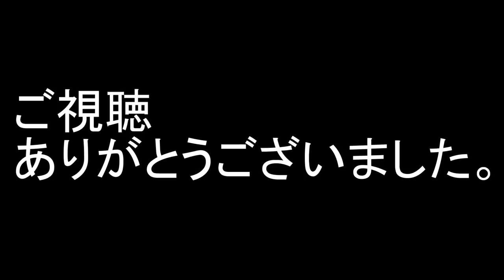西成やまき！！美味しいホルモンとお酒を頂きます！せんべろ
せんべろ！！西成！！やまき！美味しいホルモンとお酒を頂きます！

【ディズニー】 人気オルゴールメドレー 【癒しの睡眠用・作業用BGM】 ～Disney Best Hits Music Box Medley ♫♫ オルゴール

ディズニーオルゴール/ 【ディズニーオルゴール】 プリンセスメドレー 【癒しの睡眠用・作業用BGM】 ～Disney Princess Music Box Medley

【癒し系】【勉強用、作業用BGM】疲労回復、ストレス解消、私的な癒し系 Piano BGM for Relaxing

【DK SELECT】妹は魔法使い　癒しの湯篇　ＣＭメイキング　 玉木宏×木村文乃出演 （56秒）

【癒し効果】聞くと印象に残るフル曲アニソンメドレー Beautiful Emotional Anime Vocal Songs

【TDL】【TDR】世界でいちばん幸せな船旅で世界中に幸せを届けよう‼︎  スマイル・フォー・トゥモローキャンペーン中です(^-^)

30/11シャンシャン(536日齢) チーフと握手🤝幸せそうなシャンちゃん🍀ミルクありがとうございましゅ😊

【県外遠征五県ハードオフ散歩(PART２)】幸せは歩いてこない🎵だからハードオフに行くんだよ🎵

#11【実況】FCじゃりン子チエ ばくだん娘の幸せさがし【ファミコン・レトロ】

【幸せな体】行動の選択肢を無限大にする体の使い方＝たんとう功（第5回鹿児島セミナー終了後）